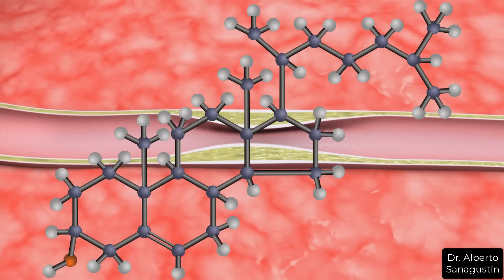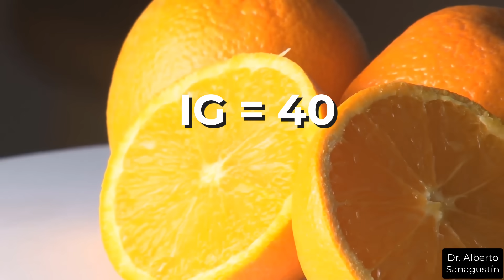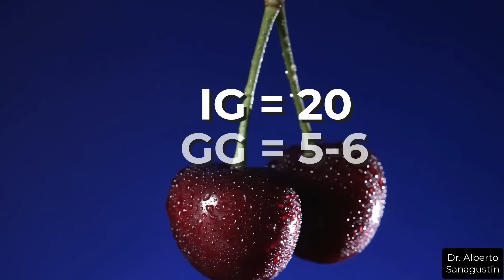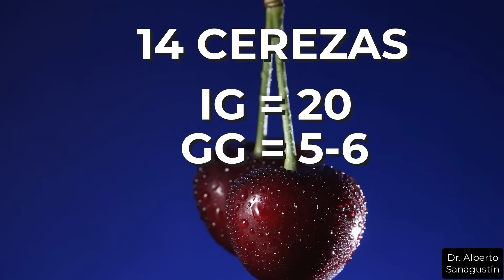12 MEJORES FRUTAS para DIABÉTICOS (y 10 PEORES para la DIABETES)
Le dará una variedad de opciones para incluir frutas en su dieta y mantener estables sus niveles de azúcar en la sangre. Recuerde consultar con los profesionales de la salud de referencia.

0:00 DUDAS SOBRE LA FRUTA EN DIABÉTICOS
1:05 QUÉ HACER CON LA FRUTA
2:46 ÍNDICE GLUCÉMICO Y CARGA GLUCÉMICA
6:15 NARANJA
6:50 MANDARINA
7:44 MANZANA
8:17 PERA
8:47 KIWI
9:26 MELOCOTÓN
9:52 AGUACATE
10:48 CEREZAS
11:11 FRESAS
11:35 ARÁNDANOS
11:55 MARACUYÁ
12:30 GUAYABA
12:56 PEORES FRUTAS PARA DIABETES
14:40 EVITAR EXCESIVAS RESTRICCIONES
15:02 COMBINACIONES
15:40 CONSULTAR DUDAS
16:08 Vídeos recomendados

★ CONTACTA CONMIGO★